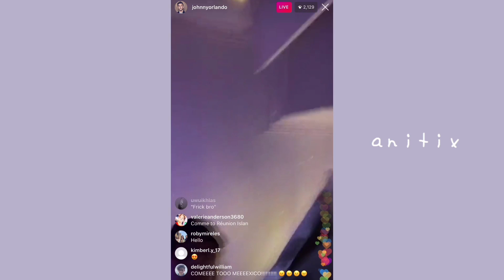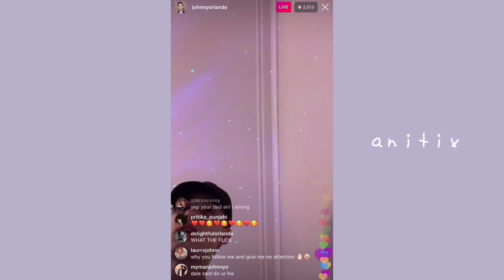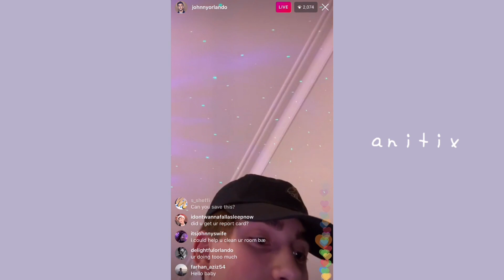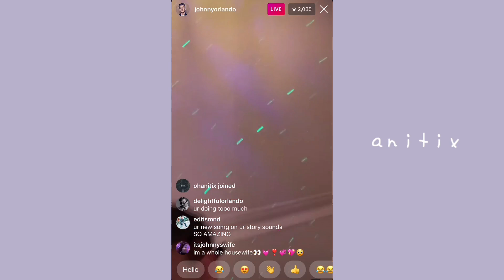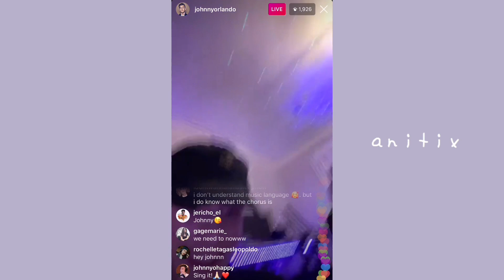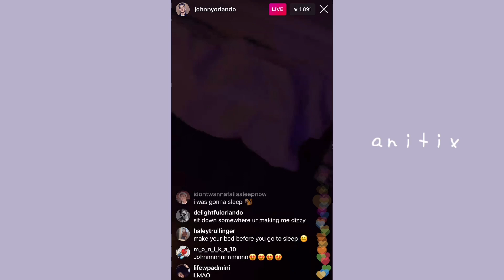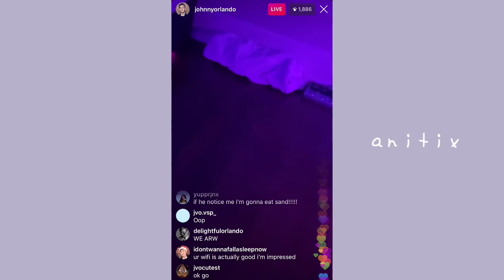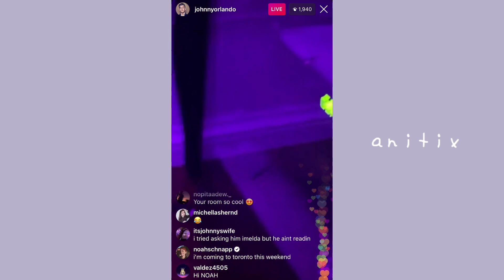JOHNNY ORLANDO SINGS UNRELEASED SONG + ROOM TOUR!!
; about me!

- anitix